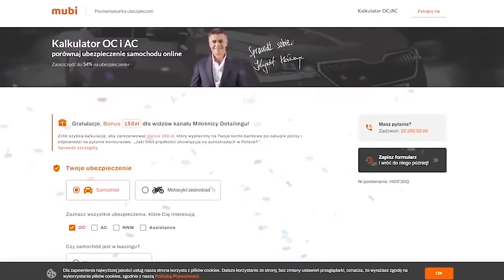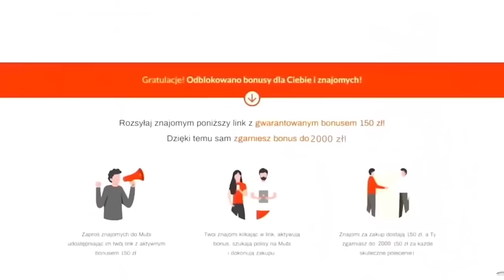JAK PRZYCIEMNIĆ LAMPY W SAMOCHODZIE ?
Szukasz taniego ubezpieczenia? Koniecznie zajrzyj na Mubi.pl
Specjalnie dla widzów MD przygotowano ofertę za zakup dowolnego OC wraca na twoje konto 150zł

LINK DO FOLII -15% KOD : MilosnicyAPA